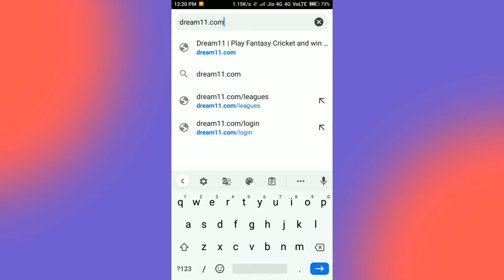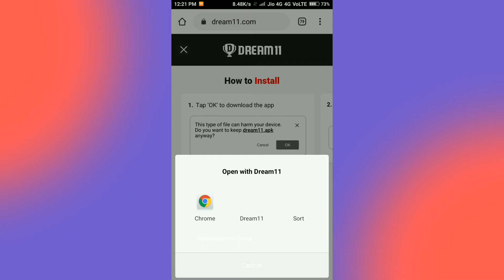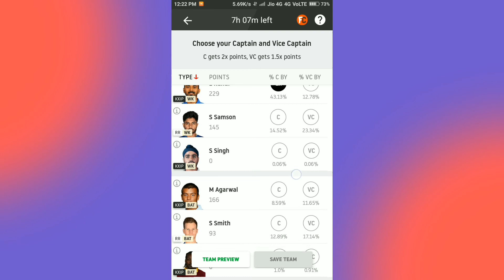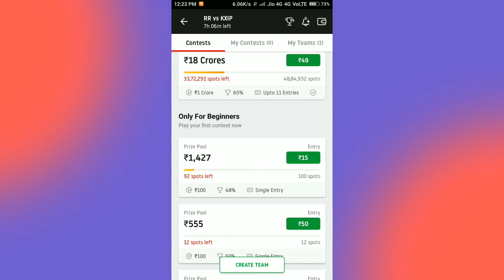How To Play Fantasy Cricket In Dream11 | Play Dream11 With Only Rs.11 | IPL 2020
Hello Friends

Is video me mai aaj bataunga ki aap log Dream11 me Fantasy Cricket Matlab IPL me team banakar aur khelkar croro kaise jeet sakte hai aur sirf Rs.15 ke ticket se aap lakho tak jeet sakte hai .

NOTE :- ALL THE IMAGES/PICTURES ARE SHOWN IN THE VIDEO BELONGS TO THE RESPECTED OWNERS AND NOT ME.